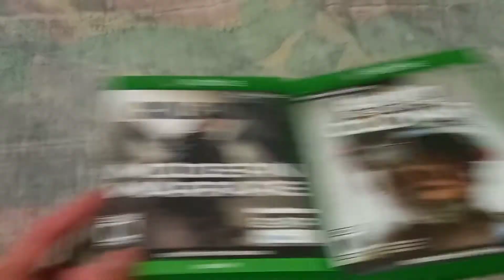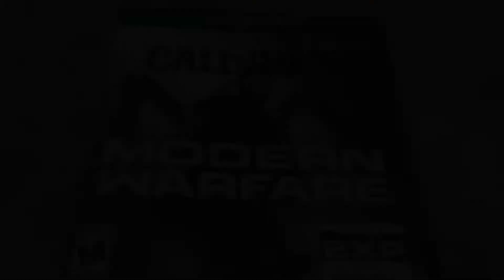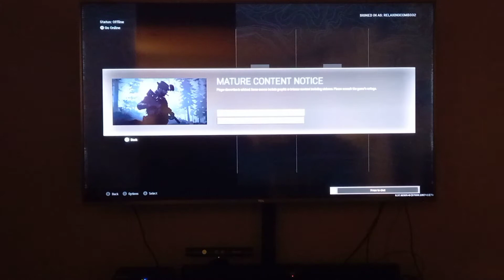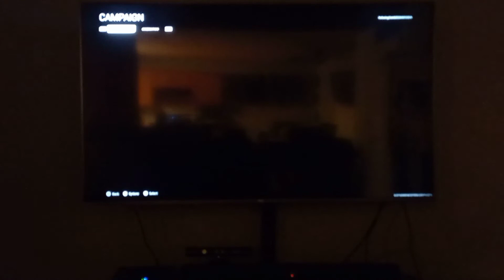Call Of Duty: Modern Warfare (2019) Gameplay For Xbox One (The One That Went Back To Realism)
Here's some gameplay from Call Of Duty: Modern Warfare for the Xbox One and from Activision.